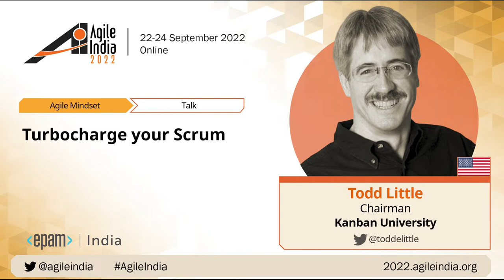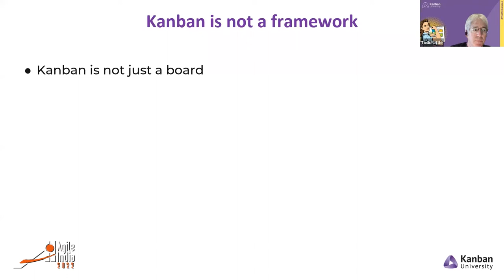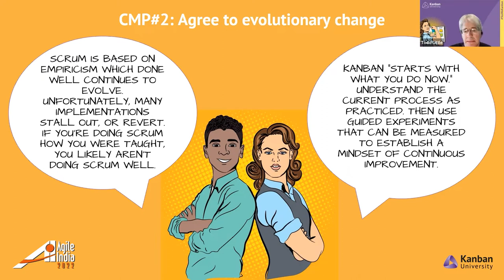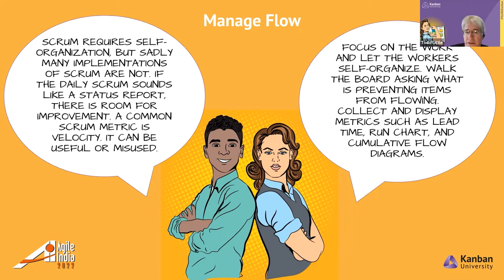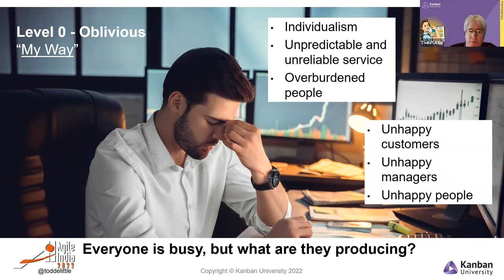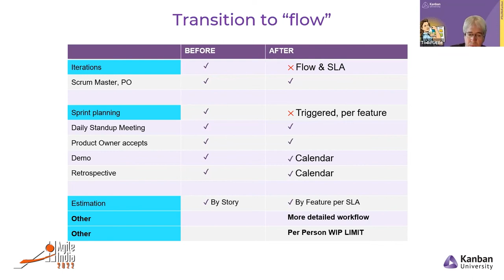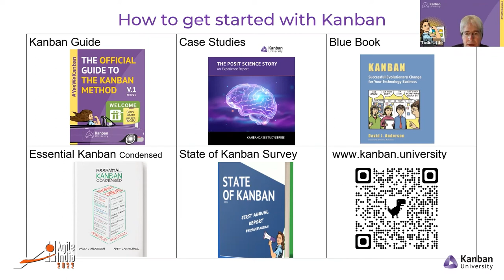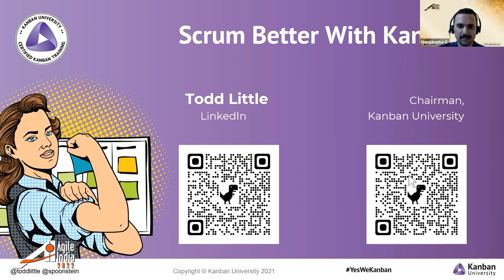Turbocharge your Scrum by Todd Little AgileIndia 2022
Has your Scrum implementation failed to reach the expected benefits or stalled out?  You’re not alone – Jeff Sutherland, co-founder of the Scrum Framework has stated that 58% of Scrum implementations fail. The Kanban Method can help your Scrum.

Too often I hear people ask whether they should use Scrum or Kanban, or they try to make a comparison between Scrum and Kanban. This is a flawed comparison seeing each as a competing framework.  Scrum is a framework that provides intentionally incomplete guidance for product development.  In contrast, the Kanban Method is a management method for managed evolutionary change, or an unframework.  While Scrum usually involves a transformation and a reorganization to create the teams and roles, the Kanban Method starts with what you do now and provides management guidance on continuous improvement through managed evolutionary change. The Kanban Method can be applied regardless of whether you are starting from waterfall, Scrum, SAFe, or chaos.

If you have already transformed to Scrum, then applying the Kanban Method simply means starting with Scrum and use Kanban to tackle your (Scrum)-issues one by one. Kanban will guide you with principles and practices. These principles and practices have significant and a beneficial overlap with the Scrum Framework.

Join Todd as he shares how these principles and practices of the Kanban Method look from a Scrum perspective and what a Scrum team can do to utilize the Kanban Method to improve their Scrum. Through a case study, Todd will show the Kanban Method can turbocharge your Scrum.